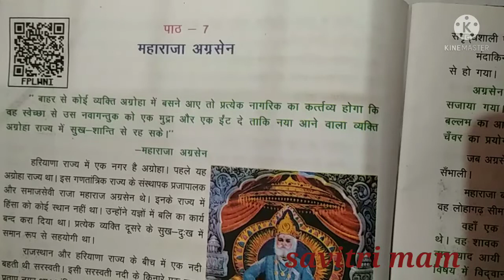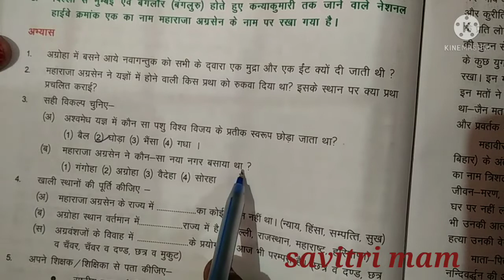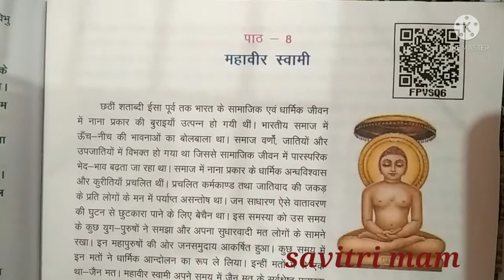महाराजा अग्रसेन , subject(भारत की महान विभूतियां) , chapter 7 , class 7th , by savitri mam